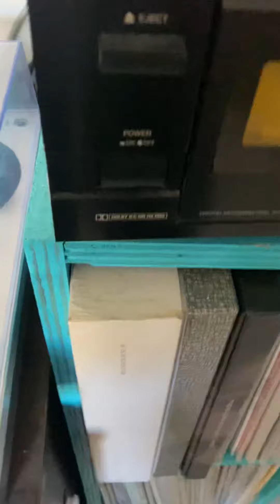Sony CCP-1300 and CCP-1410F cassette tape duplicators working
This is a video showing a Sony CCP-1300 duplicating tapes from a master with a Sony CCP-1410F slave unit.